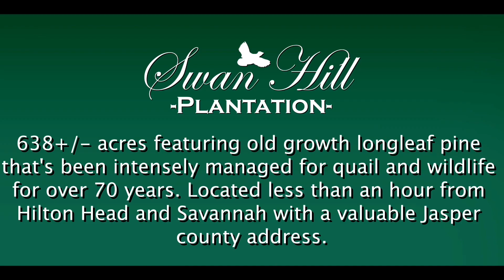Swan Hill Plantation